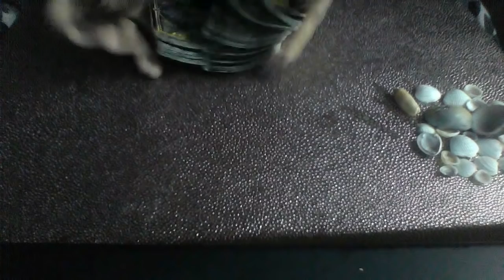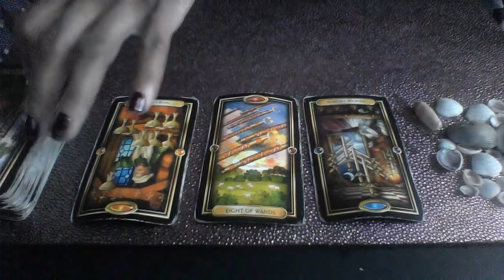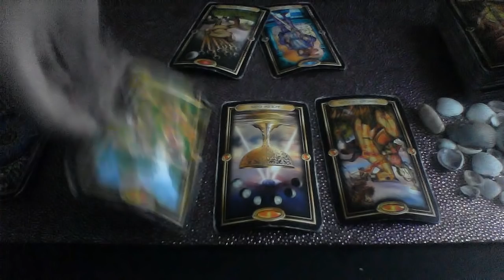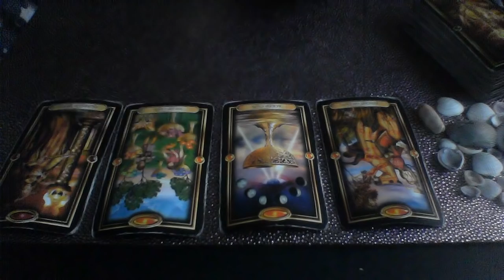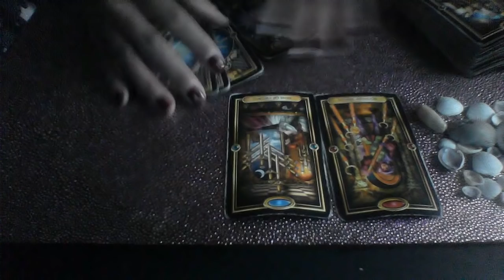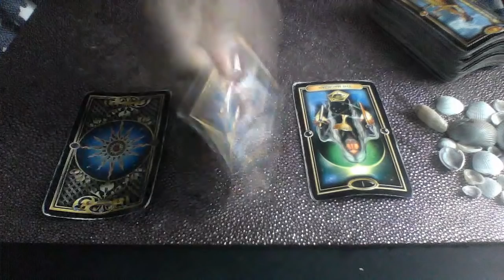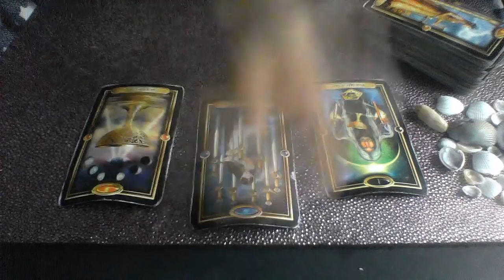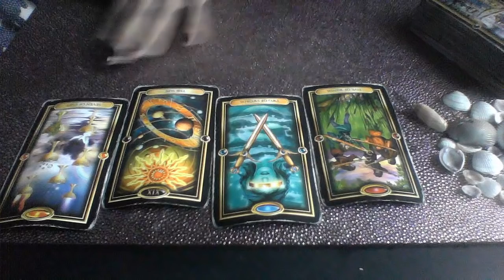ARIES NOV 2018 QUESTIONS YOU HAVE ABOUT HOW THEY FEEL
My astrological makeup:

Sun: Aquarius
Moon: Libra
Ascendant: Aries

Ellej446
TAROTOFELLE